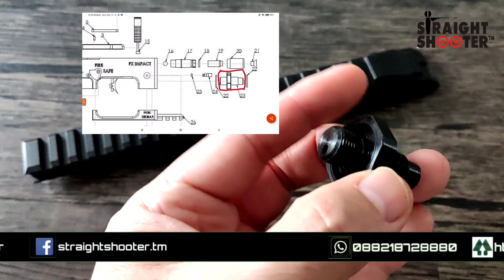FX Wildcat Picatinny Rail and FX Bottle Connector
Item yg sangat susah didapat. Kini tersedia di shop kami.
Limited Stock !!!

Utk lebih jelasnya...yuk simak ulasannya di channel kami.